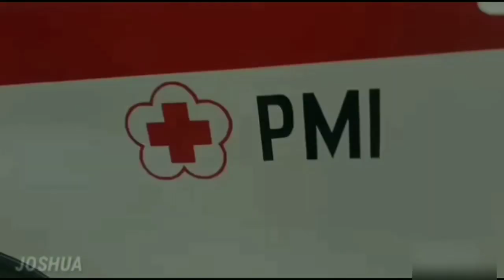RESPONSE AMBULANS KEBAKARAN JL PALM OASIS SELATAN 011218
Kejadian Kebakaran
Lokasi Jl Palm Oasis Selatan

Objek rumah
Korban nihil